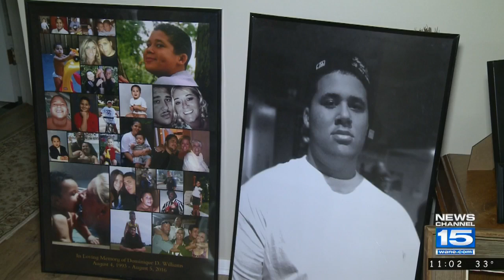Man arrested for 2016 homicide